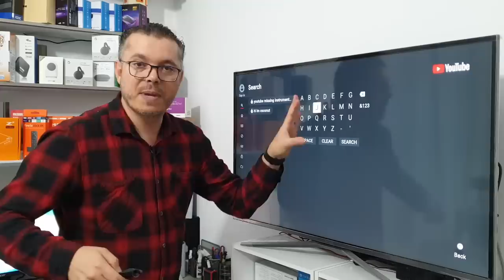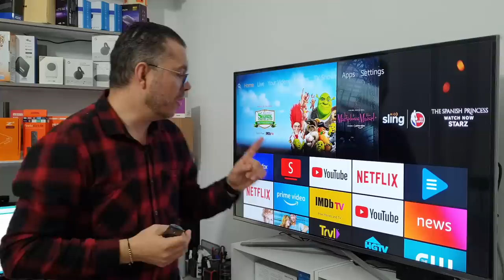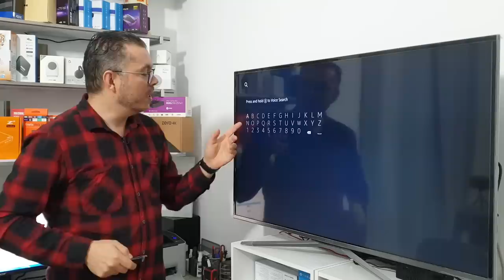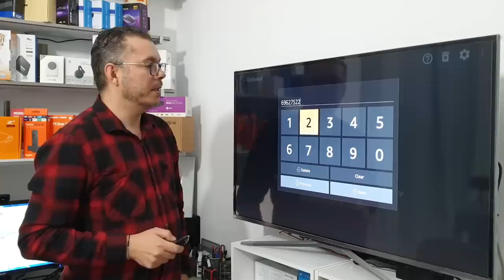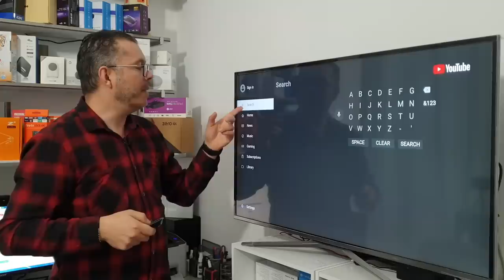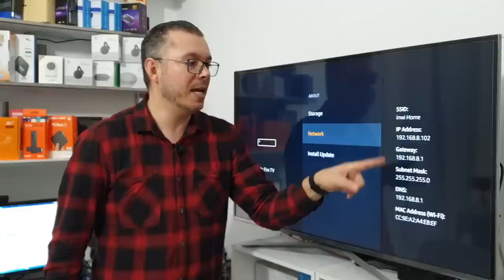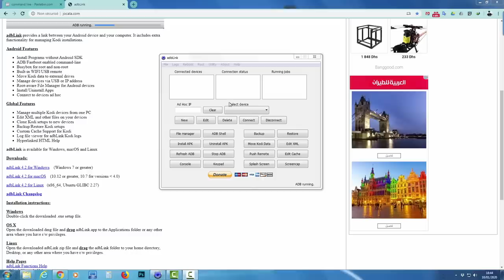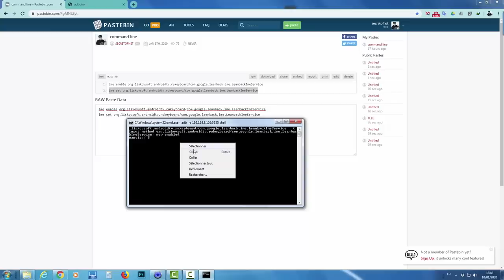Arabic Keyboard Fire TV - لآول مرة على اليوتيوب اضافة اللغة العربية رغم آنف شركة آمازون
تفاصيل الجهاز مع طريقة الدفع والشحن تجدها في الروابط أسفله
Amazon Fire TV Stick 4K ► طريقة التركيب التحديث والتفعيل
👇▼ للمزيد من المعلومات أتصل بنا ▼👇
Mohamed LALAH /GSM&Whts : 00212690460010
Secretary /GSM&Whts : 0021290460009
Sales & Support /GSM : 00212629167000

 !!! تحذير :
جميع الفيديوهات الخاصه بقناة secretofnet هي حقوق محفوظه ويمنع كليا نقلها او استعمالها
!!! Warning :
All videos of the secretofnet channel are copyrighted and strictly prohibited from being transmitted or used
Who i am :
My name is Mahamed LALAH Secretofnet Founder, Content Creator & Smart Home Engineer, Lives in Morocco. also I'm...
• Company manager on Tetouansecurity
• Professional training courses